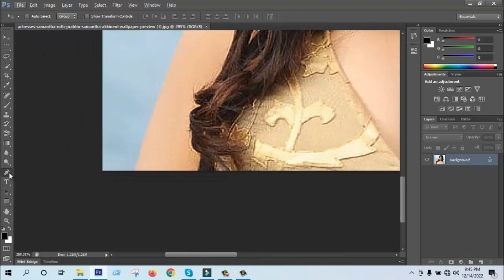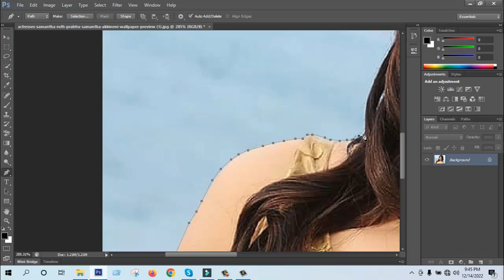How To Change Background Color in photoshop Fast & Easy ! Ep -65